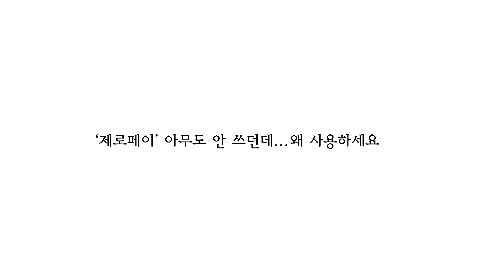[生토크] 긴급재난지원금 결제수단? ‘제로페이’ 부활 신호탄을 쏘아 올리다!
결제수단과 기술의 발달!
현금이 필요하지 않은 ‘캐시리스 소사이어티’
즉 ‘현금 없는 사회’가 전 세계에 빠른 속도로 확산되고 있다.
변화의 속도만큼 국내에서도 다양한 모바일 지불 시스템이 등장하고 있다.
QR페이의 편리성! 세금공제! 새로운 지급결제 인프라 구축!
‘긴급재난지원금’ 결제수단을 제로페이로?!

“제로페이의 성공은 곧 한국 핀테크 산업의 성공이다”
한국간편결제진흥원 윤완수 이사장의 생생한 인터뷰,
 生토크 그 첫 번째 이야기!